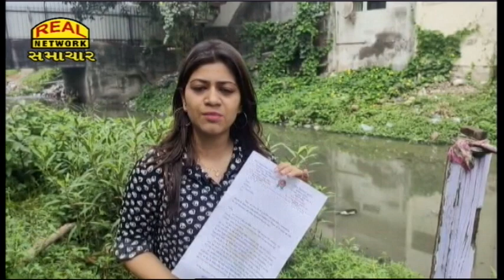વોર્ડ નંબર-16માં વર્ષોથી મંજૂર થયેલ કોયલી ખાડીને પેક કરવાનું કામ ટલ્લે ચડાવતા અધિકારીઓ...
Officials postponing the packing of Koyli bay approved for years in Ward No-16...